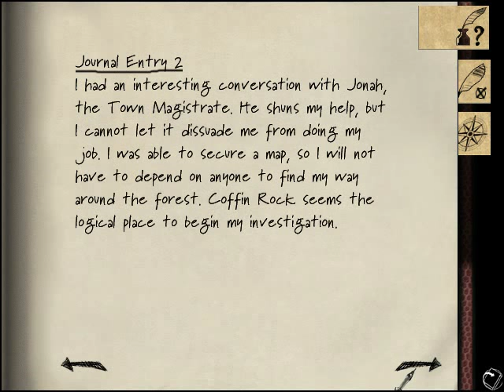Let's Play Blair Witch 3: Elly Kedward 01 - Once upon a witch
Before there was a town called Burkittsville, there stood in its place the town of Blair. Then something happened. Maybe we'll find out what.